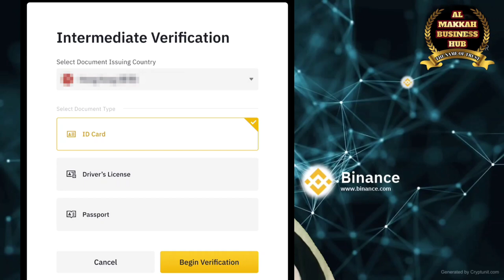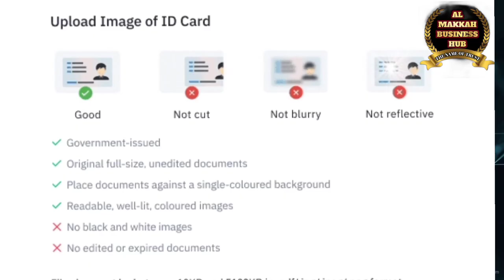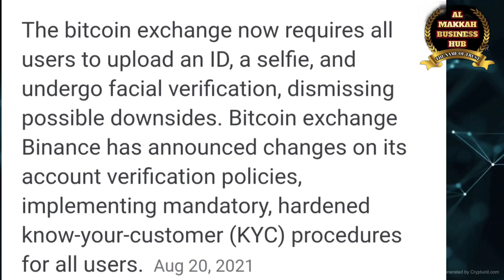Binance Intermediate Verification Urgent news About kyc